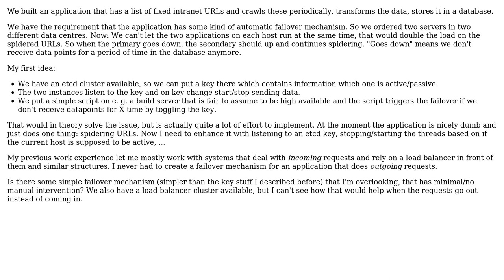Software Engineering: Fail over for application that does outgoing requests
With thanks & praise to God, and with thanks to the many people who have made this project possible! You are responsible for your own actions.